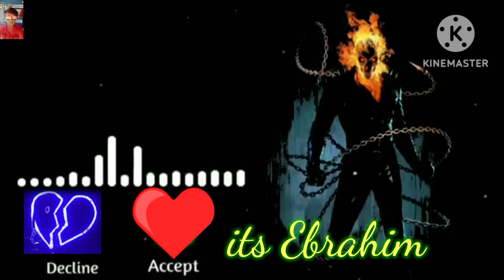Ring tone king/-op ring tone and ecamment and its Ebrahim